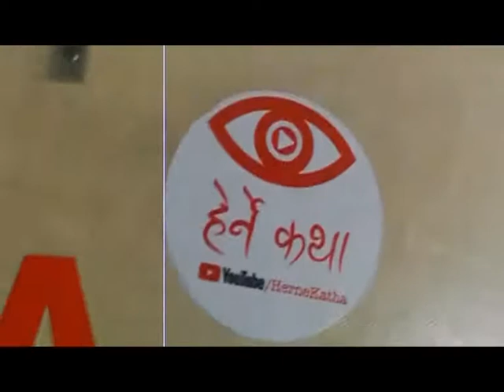Far west vlog Story ।।Hunting Story ।।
Western Nepal  Travel Story